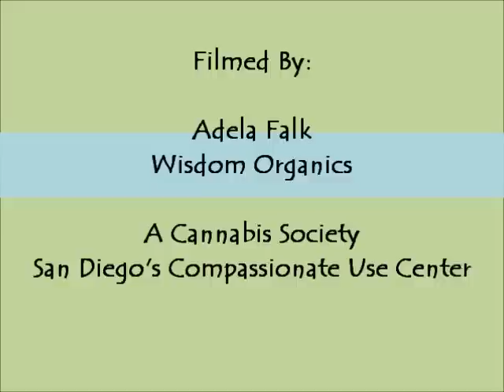California Cannabis Hemp & Health Initiative 2012 video 5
California Cannabis Hemp & Health Initiative 2012 kick off party in Los Angeles